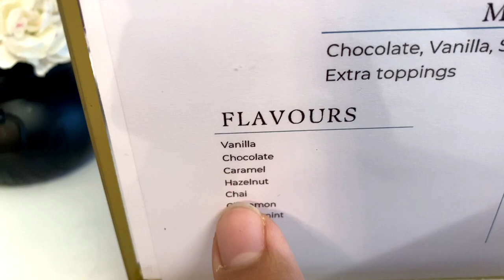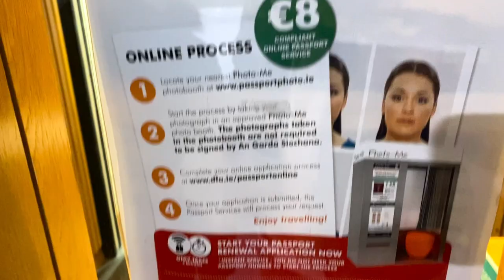15,000 Ka kat Gaya 😱 | Stopped by Gardai Police in Sligo Ireland | Siddhant India Vlogs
Stopped by Gardai Police in Ireland €160 15,000 Fine

👨‍🎓👨‍🎓Counsellor meetup form, if you want to study abroad, he is the best counsellor and its free

The gear I used in this video:
Go pro 10